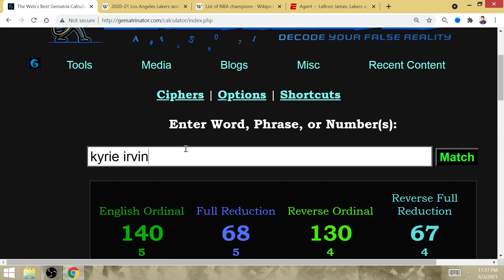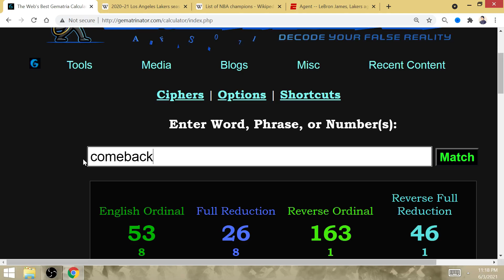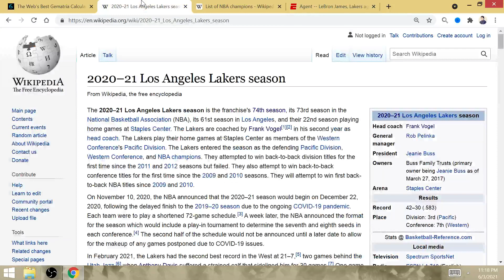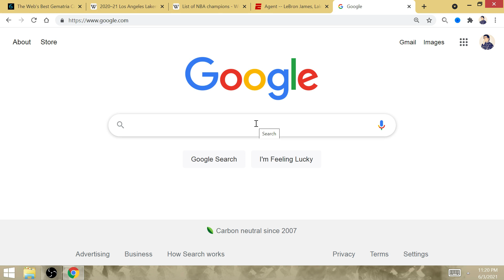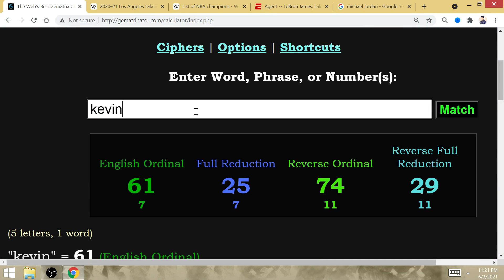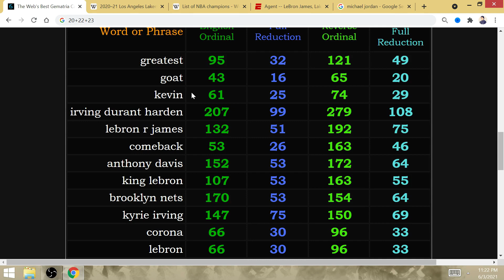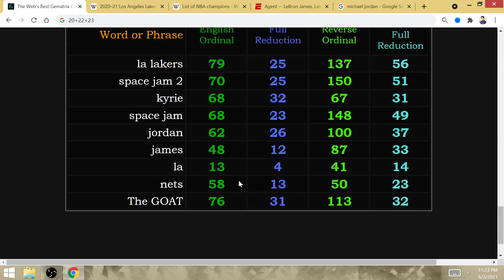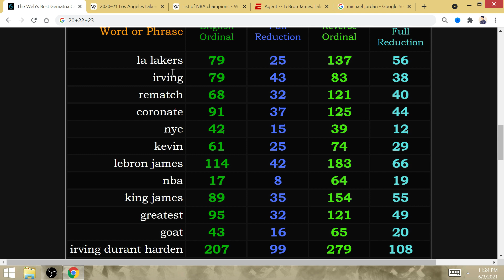SPACE JAM 2! King LeBron-Laker SLAY Nets Big 3 DENY Repeat & Revenge TIE JORDAN 2022/2023 NBA Finals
King James DESTROYS Kevin Durant, James Harden & Kyrie Irving with Anthony Davis, he will show why he's the GOAT at Michael Jordan's birth city of Brooklyn!